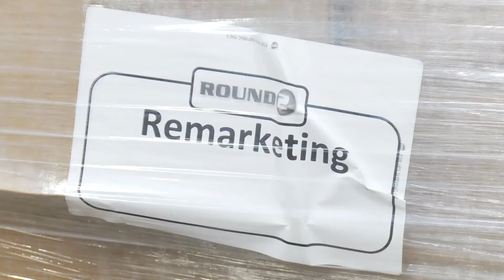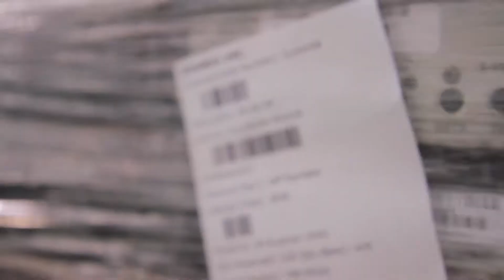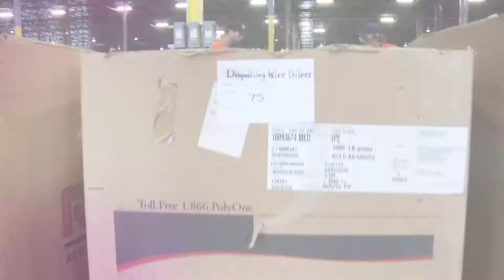ROUND2 INC., An Avnet Company 2012 Corporate Video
ROUND2 INC., An Avnet Company (ROUND2) is a national provider of integrated and customizable recycling services, offering vertically integrated solutions through electronics test and repair, global remarketing, product disassembly, and commodity recycling. ROUND2 is keenly focused on environmentally responsible, closed-loop solutions for manufacturers and generators of post consumer electronics, paper, and plastics. ROUND2 serves commercial, industrial, municipal, and governmental entities, as well as other regional recycling companies. ROUND2 has delivered IT Asset Disposition, CRT Recycling, and Certified Data Destruction to more than 500 clients. For more information you can find us